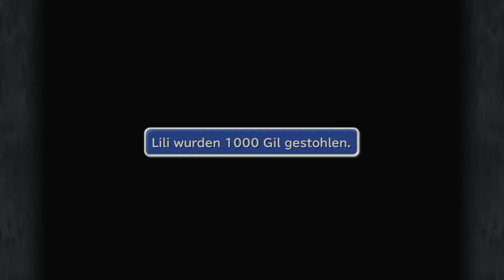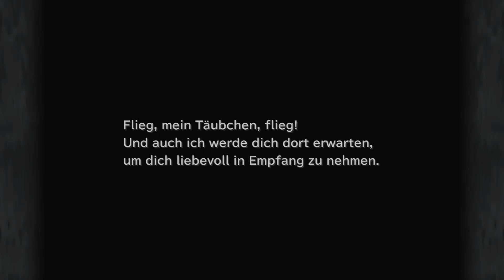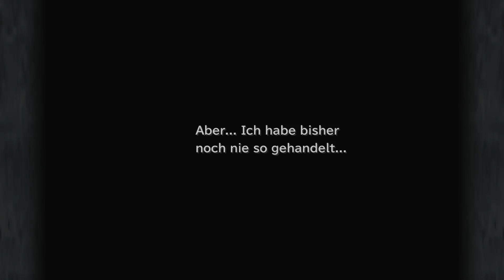Das A und O (Adelig unter Obdachlosen): Let's Play FINAL FANTASY IX #13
Weiter geht's in einer adeligen Stadt und diebischen Verführungen. Viel Spaß beim Zuschauen :-)

Entwickler: Square
Publisher: Square Enix, Square, Square Electronic Arts
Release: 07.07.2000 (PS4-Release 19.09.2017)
Genre: Rollenspiel
Plattformen: PlayStation, Microsoft Windows, iOS, Playstation 4, Android, Nintendo Switch, Xbox One, iOS